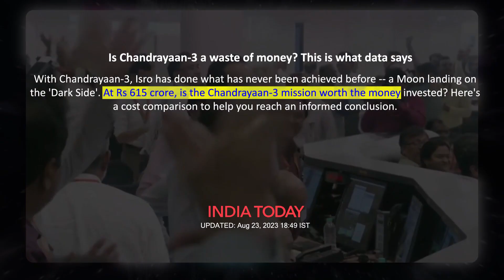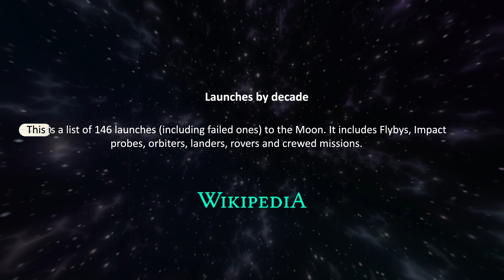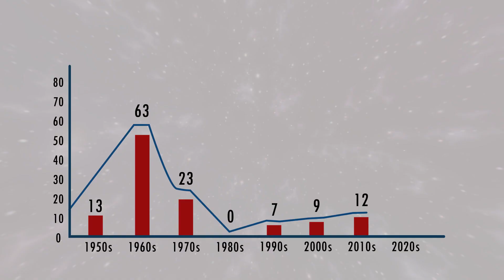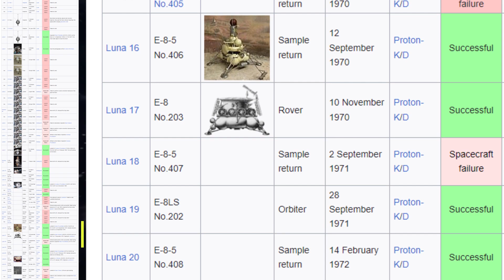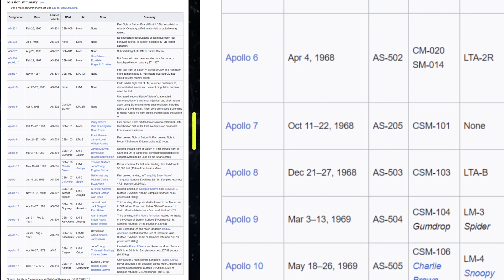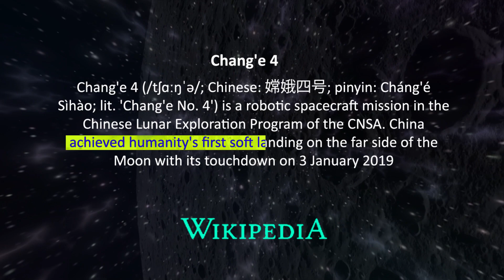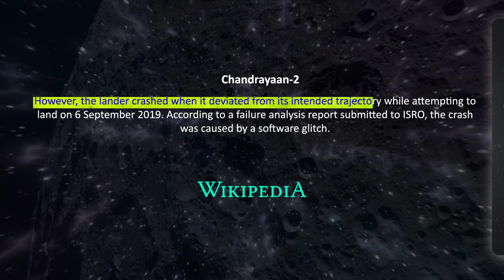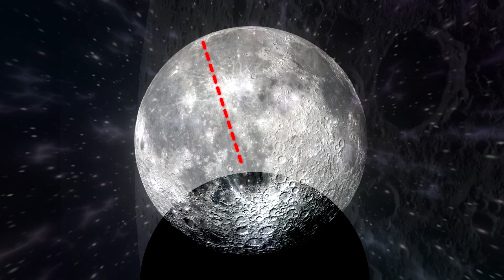Chandrayan 3 Vs Other Spacecrafts: Who Wins The Space Race? | McRazz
Learn about the highly anticipated space mission, Chandrayaan 3, and how it compares to other spacecraft in the epic space race. This video explores the advancements, capabilities, and objectives of Chandrayaan 3 in contrast to other prominent spacecraft missions. From exploring the Moon's mysteries to pushing the boundaries of human space exploration, we delve into the key features, innovations, and potential contributions of Chandrayaan 3. Join us on this thrilling journey as we evaluate the merits and intricacies of different space programs and discuss their impacts on scientific advancements and humankind's quest for new frontiers.

About Us.👍—

McRazz: The main aim of this channel is to educate you by providing the correct information. And to alert you by telling the truth about those evils spread in society so that you can save yourself and your children from all kinds of evils spread in society.
Apart from this, points like geo politics, career, good and bad events, history, and the truth of religion have to reach you with accurate facts.

Our Topics 📰—

And hope your love will remain like this forever!